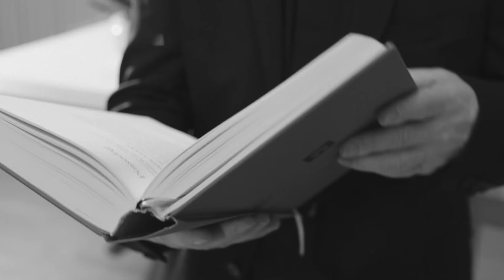Start-film 2018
Start En Drøm vil gjøre nettopp det. Starte en drøm med Start. Denne filmen ble laget før Starts comebacksesong i Eliterserien, og hundrevis av supportere stilte opp som statister.
Fundament Film står bak filmen.
Voiceover fra Andre Vaaler.